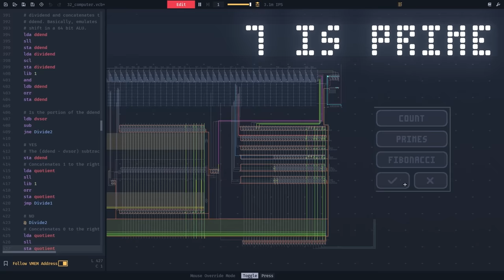Godot Engine - Desktop/Console - 2022 Showreel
Games in order of appearance:
0:00 - Lumencraft
0:18 - The Ballad of Bonky
0:31 - Dome Keeper
0:48 - The Omins
1:02 - Cassette Beasts
1:15 - Pingo Adventure
1:25 - Fist of the Forgotten
1:33 - Friday Night Funkin' VR
1:41 - Voxurbis: Age of Politicians
1:50 - Project Heartbeat
1:57 - Gawr Gura: Quest for Bread
2:08 - A Most Extraordinary Gnome
2:16 - White Yarn
2:24 - Quetzal
2:32 - Takara Cards
2:40 - Virtual Circuit Board
2:52 - The Legend of Lumina
3:03 - Demise Sanctuary
3:11 - Dashpong
3:19 - Brotato
3:27 - ProtoCorgi
3:34 - Of Blades & Tails
3:42 - Extinction Eclipse
3:50 - Cardbob: Revival
3:59 - Swords and Sandals Immortals
4:05 - ROTA
4:12 - WHATEVER
4:19 - Paper Lily
4:30 - Outro